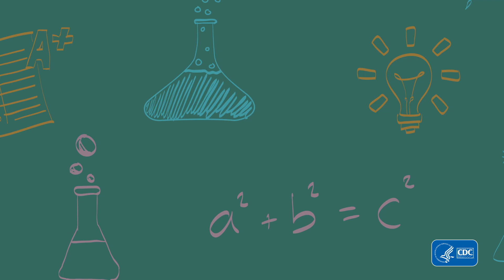Public Health Careers: Infection Prevention Specialist, Part 1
In this career spotlight video, a microbiologist who works as an infection prevention specialist at CDC talks about how she uses her skills to study diseases and prevent outbreaks. She shares her educational background in biology and dairy science and how she became interested in public health. This is one of a series of career spotlight videos available